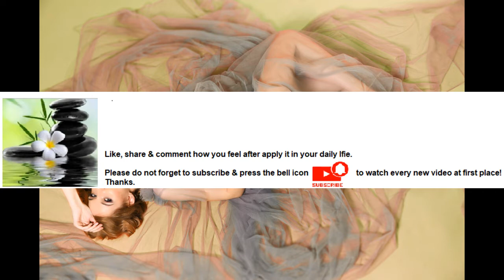Exercise gives you more energy Series Part 81